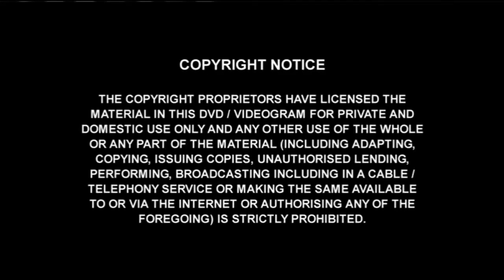Whole of Diyun circle in support of MLA Nikh Kamin, NPP Candidate! Huge turnout for Rally held at Di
Whole of Diyun circle in support of MLA Nikh Kamin, NPP Candidate! Huge turnout for Rally held at Diyun today!! The people rally was 5KM long!!

Stay tune for tomorrow's episode. It will be in live telecast from Bordumsa.